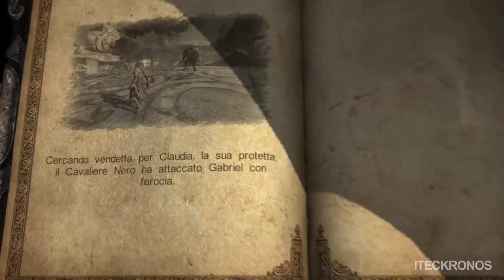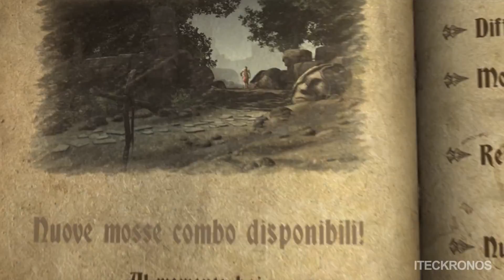Castlevania: Lords of Shadows [ITA Walkthrough] Capitolo 2 - Il Cavaliere Nero (HD1080p)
Castlevania: Lords of Shadows - ULTIMATE EDITION - ITA Walkthrough senza commentary!!

Se il video vi è piaciuto lasciate un bel 'mi piace'...aiuta tantissimo il canale.

Grazie per tutto il vostro supporto e come sempre...